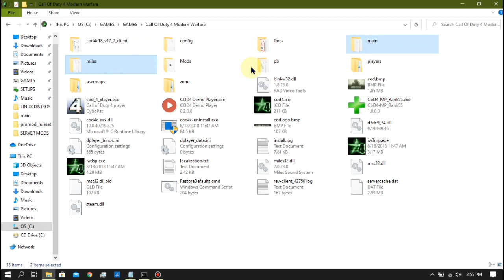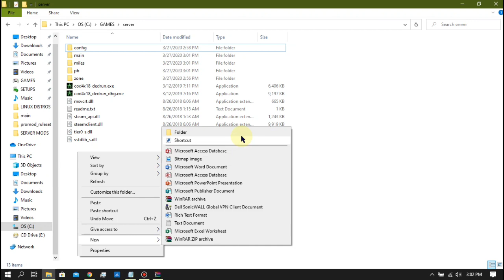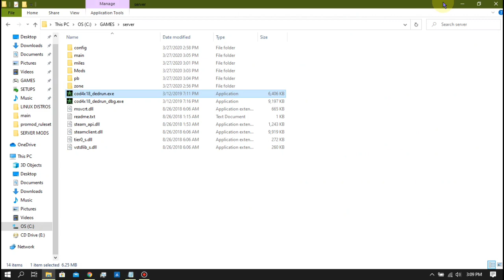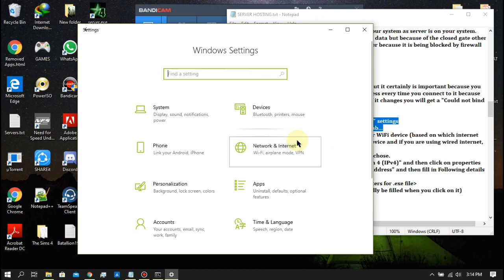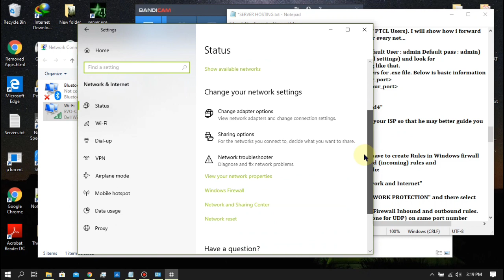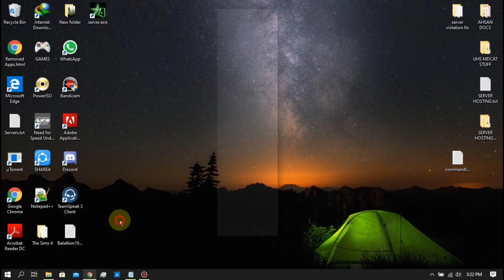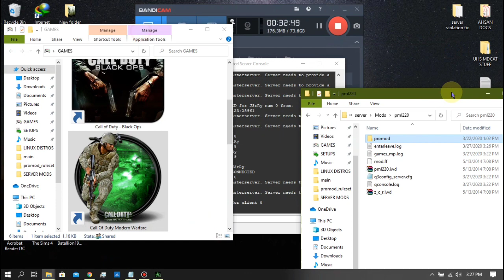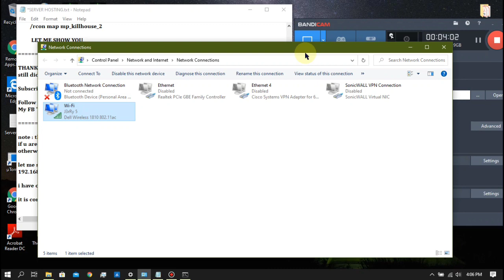CoD4 Server - Hosting a Dedicated Server - Part 1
This video is to show you how to host your own dedicated COD4 server in order to play with
your friends (especially during this quarantine)

CONTENTS : (Discussed in Part 1)
SETTING UP YOUR SERVER
1) Setting Up Files for Your Server
2) Installing mods
3) Configuring your server
4) Creating a server start (.exe file) with command line
PORT FORWARDING
5) Setting up a static IP address
6) Opening ports from ISP's Web Panel
7) Creating Rules in Windows Firewall
FINAL STEPS
8) Launching the Server
9) Check if your ports are open
10) Give Link of Your Server to Your Friend
ADDITIONAL CONTENTS : (Discussed in Part 2)
∆ Setting up a FastDownload
∆ Modifying your Promod Rulesets
∆ Loading custom content (z_.iwd)
∆ Using custom maps

COMMAND-LINE PARAMETERS :

+set dedicated 2 +set net_ip (your_ip) +set net_port (your_port) +set fs_game mods/(your_mod) +set rcon_password (your_pass) +exec server.cfg +map_rotate

NOTE : Many users are not getting port forwarding to work because they (due to certainly different settings then mine) just add rules and dont allow them through firewall in the web admin panel of their internet (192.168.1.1) Do check out for security tab and if there is firewall select it and then check the setting of firewall to LOW (or something that allow port forwarding) These settings will be found only on your web panel Gateway as specified by your ISP...

THIS SECTION IS FOR YOU IF YOU DONT HAVE GAME AND WANT TO DOWNLOAD WORKING AND ERROR-FREE GAME.

GAME REQUIREMENTS :
(For this server you have to make sure that your game version is cod4x v 1.8 patched upto 1.8)